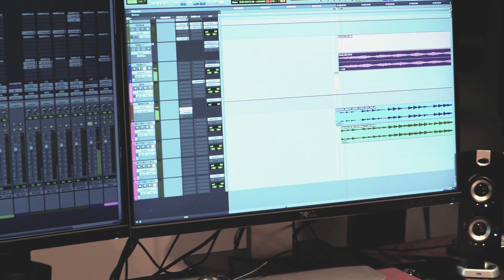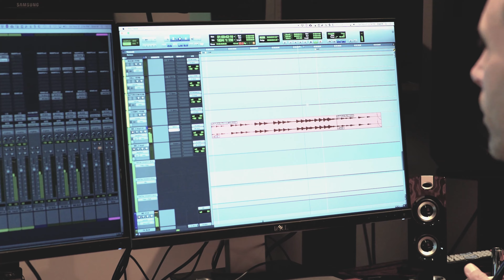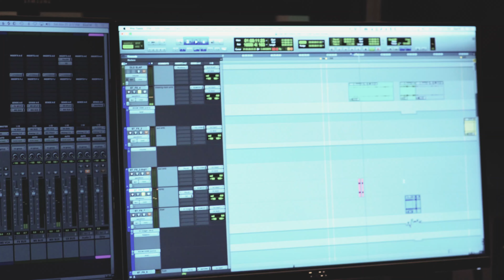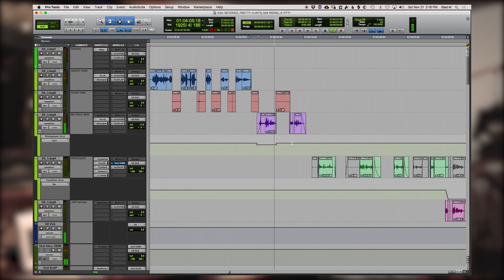Beatific Threads (Episode 3)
Welcome to the Beatific Threads series, where we’ll explore the story of and inspiration behind the music project as well as Elad’s renowned San Francisco studio Swell Music + Sound.

Video Credits
Agency: Patterns Agency
Director: Darryl Kirchner
Director of Photography: Jason Sakach
Producer: Ellie Salrin
Editor: Darryl Kirchner
Mixing and Mastering: Elad Marish, Swell Music + Sound